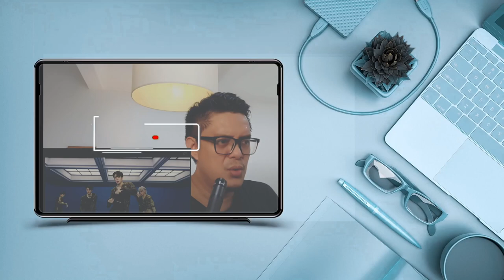SNSD HYO - BADSTER | SOUND ENGINEER REACTION